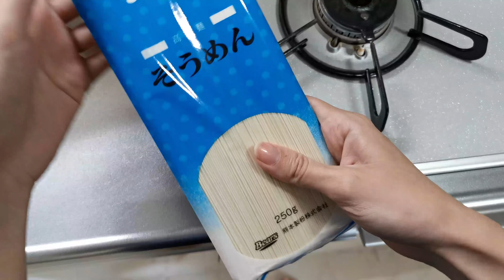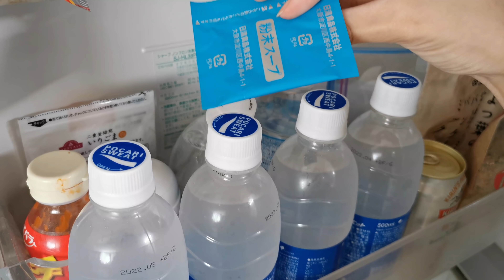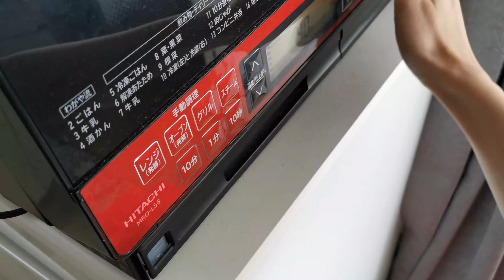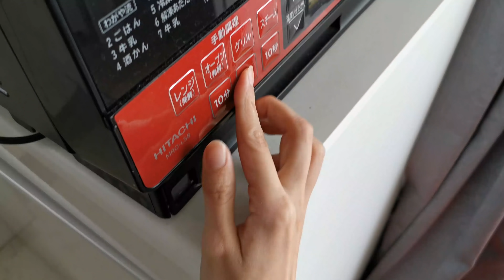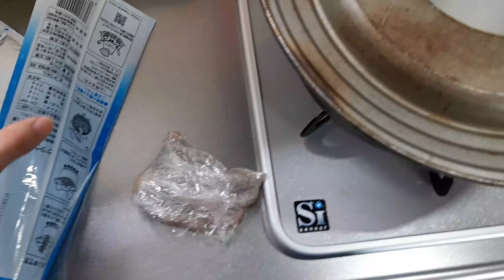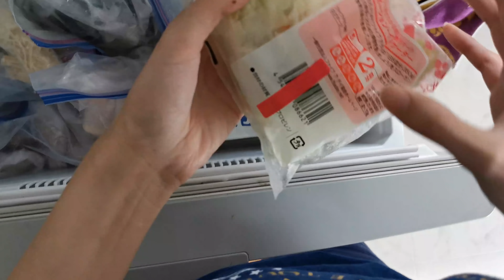【自炊2年目田舎娘の料理日記】冷蔵庫にあった中身不明のものを（多分やきそばの粉）使って料理した記録('∇')【一人暮らしvlog】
今回は久々の未編集動画です。
あの銀色の袋の中身はいったい何だろう……('∇')